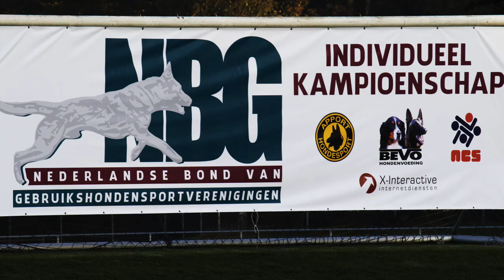NIK 2016 Harry Kwakman Daneskjold Farley Obedience 90 P